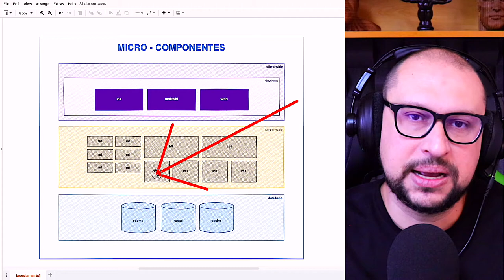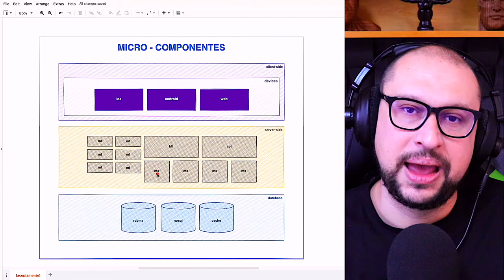ACOPLAMENTO você deveria se preocupar muito com isso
Por que o acoplamento preocupa tanto arquitetos de software?

solution architect
software architect
arquitetura de soluções
software architecture
software architecture patterns
enterprise architecture